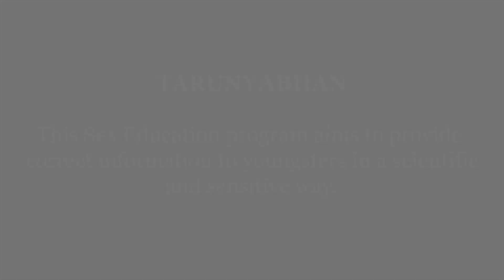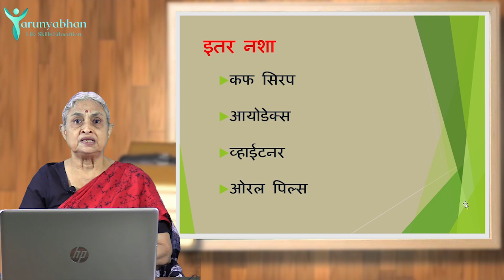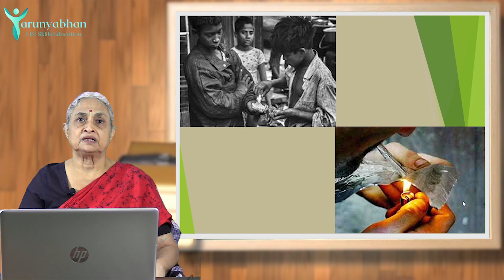Snake Bite Addiction ! (Ep/2) Hukkah & Snake bite Addiction - TARUNYABHAN Part 14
साप चावून घेणे हे पण व्यसन असू शकते का?

सापाचं विष शरीरात गेल्याने काय नशा होते?